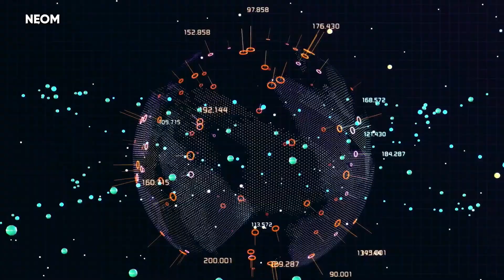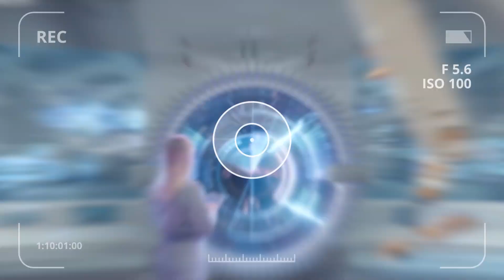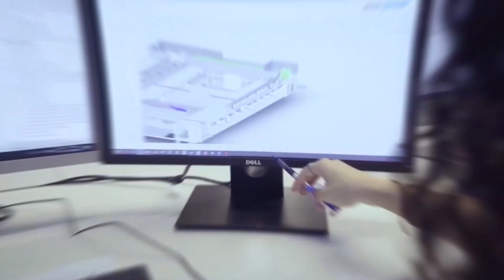Saudi Arabia is ACTUALLY Building an Entire Sea City!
Saudi Arabia, the desert land, is famous for its immense wealth and rich reserve of natural resources. But the Arab kingdom isn't seen at the forefront when it comes to clean energy and sustainability. But not for long - things are beginning to change - a masterpiece is taking shape along the much-coveted landmark, NEOM city Saudi Arabia. We're talking about OXAGON.

OXAGON will be a comprehensive cognitive city focused on integrating robotics and artificial intelligence. The city, which spans over 50 square kilometers, is described as a zero-net emission floating industrial city that boasts clean energy along the Red Sea. While the floating city is already in the early stages, the first construction phase is not expected to be completed until 2025. So, the project is expected to cost a staggering $500 Billion.

The Crown Prince of Saudi Arabia future, Mohammed bin Salman, has been striving to transform and diversify the Arab kingdom. He came up with the ”'Vision 2030" plan of transforming the Saudi Arabian economy through privatization and reconstruction by reducing the dependence on oil production.

The main attraction of the Vision 2030 is NEOM, Saudi Arabia $500 billion mega city that stretches over 26,000 square kilometers and is built on the coast of the Red Sea. With miles of Red Sea coastline, NEOM will sit on the edge of one of the world's most important shipping lanes. NEOM will be built using a linear structure, and there will be no cars in use for the sake of sustainability.

Timestamps:
0:00 - Introduction to Oxagon
0:58 - Prince Salman's Vision for Oxagon
2:20 - Design Choice and Givings to the Saudi Economy
2:56 - Oxagon's Sustainability
3:30 - The Purpose of the Megacity
4:31 - Skepticism About Oxagon's Completion